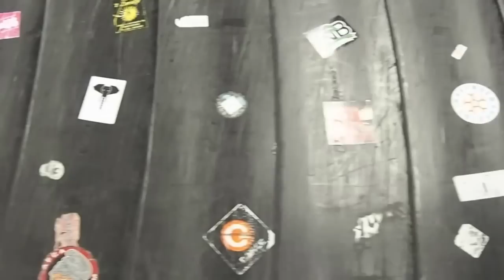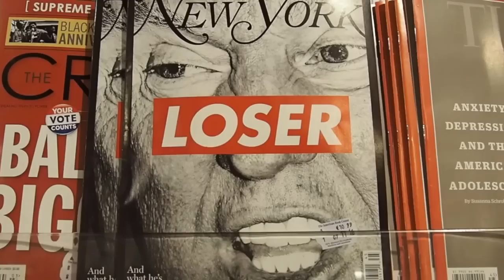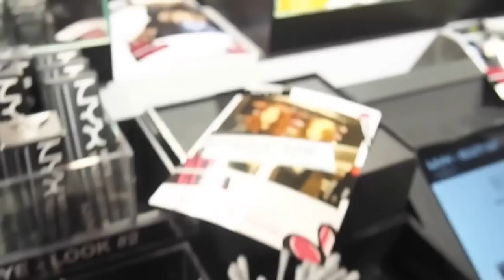Vlog: Αυτό Με Το Άμστερνταμ ● Mara Samartzi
Μην ξεχάσετε να πατήσετε like εάν σας άρεσε και να μου αφήσετε σχόλιο!

FILMED AND EDITED BY ME
● My Camera: Olympus Pen E PL 7
● My Editing Software: Final Cut Pro X
● Illustrations by Jason Lambidis

Μάρα